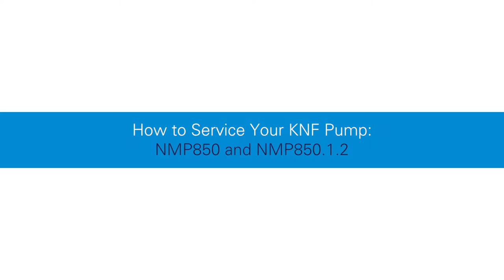KNF NMP 850 Maintenance Video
KNF NMP 850 Diaphragm Pump Maintenance shows the correct procedure for replacing the diaphragm and/or valves using the KNF repair kit available specifically for the NMP 850.